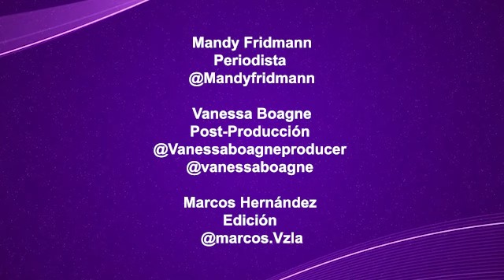Lorenzo Méndez y Jessica Díaz reflexionan de por qué no ganaron 'Así Se Baila'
Lorenzo Méndez y Jessica Díaz llegaron a la final de 'Así se Baila' pero no ganaron, ellos cuentan qué sienten que les faltó.